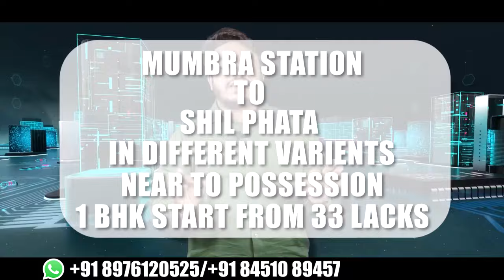शील डायघर के दिपेश लॉज में महिला का मर्डर,प्रेम संबंध से किया इनकार || Islamuddin Khan